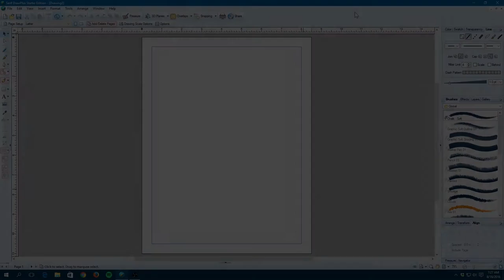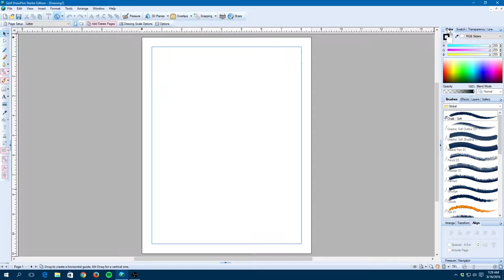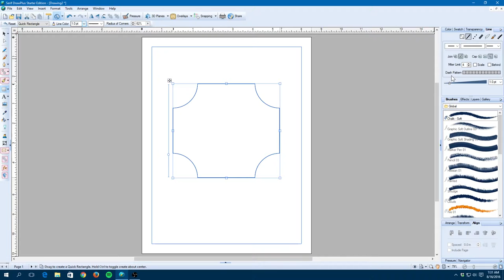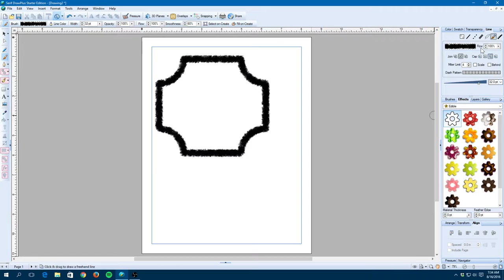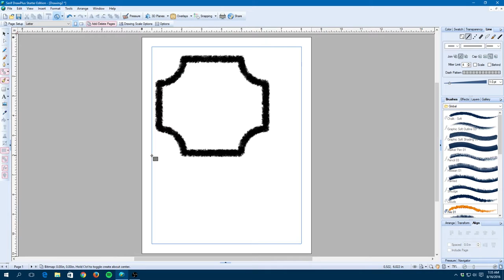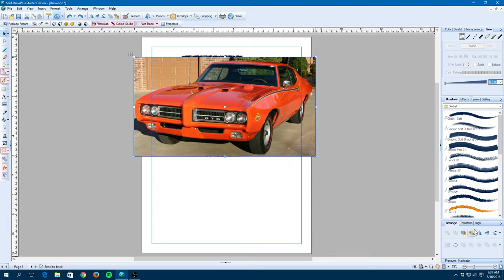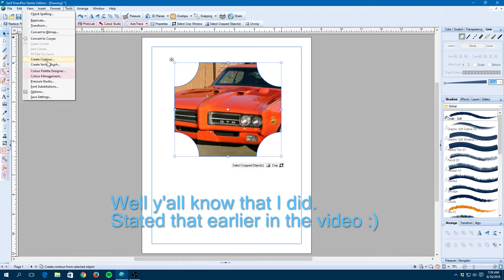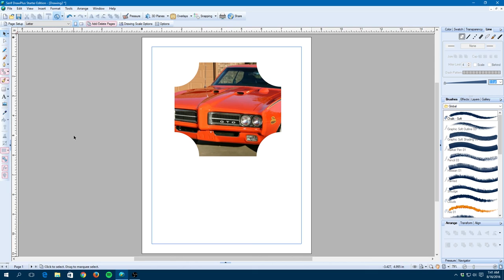Serif DrawPlus Starter Edition personal thoughts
This quick vid is my personal thoughts on the DrawPlus Starter Edition
by Serif. I don't demonstrate all of what is allowed to be done by the
software but I do show what useful features are disabled. Again this
video is my own personal thoughts. I did buy this software but also
another piece of software from Serif.